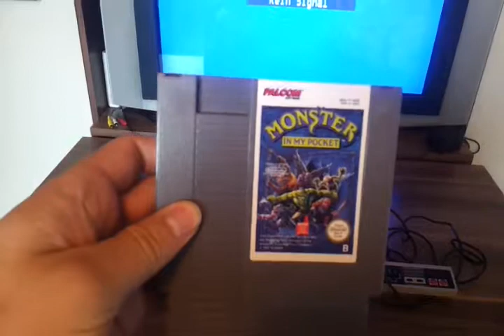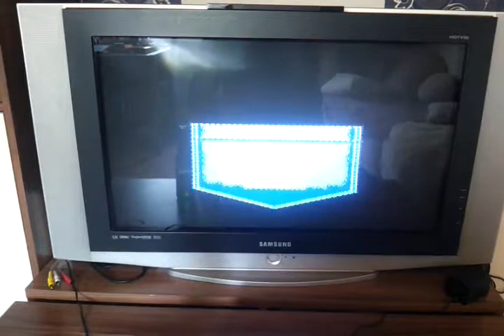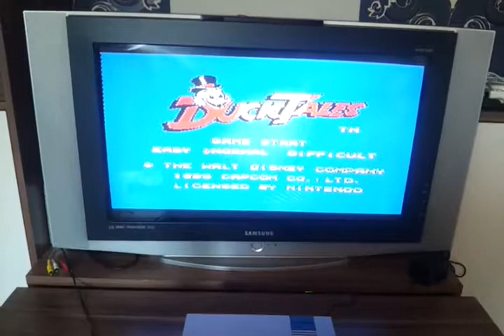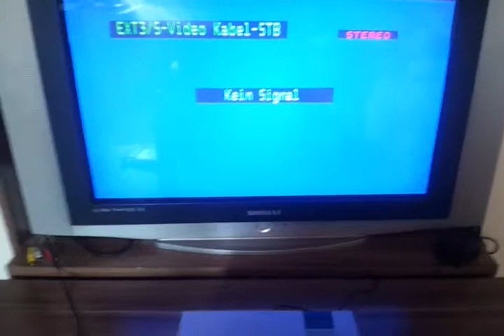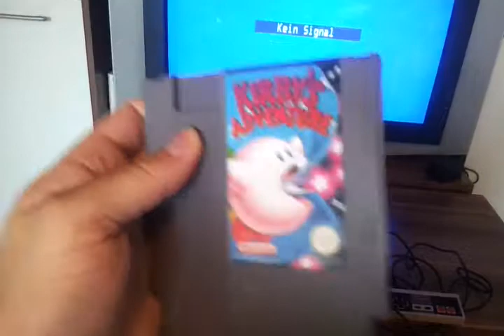Мои свежие игры для NES